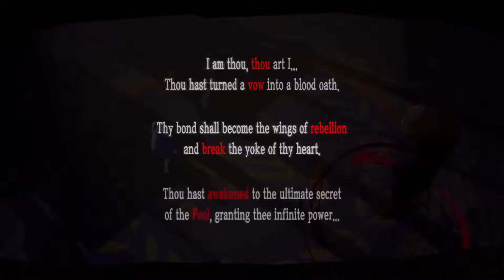Persona 5 Royal - Igor's Truth